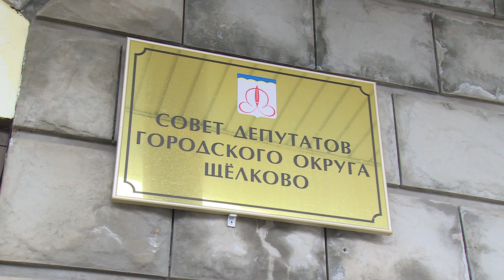Профильная комиссия Совета депутатов рассматривает Положение о муниципальном лесном контроле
В Совете депутатов городского округа Щёлково находится на рассмотрении Положение о муниципальном лесном контроле. В пятницу документ одобрила профильная комиссия. Подробности расскажем далее.